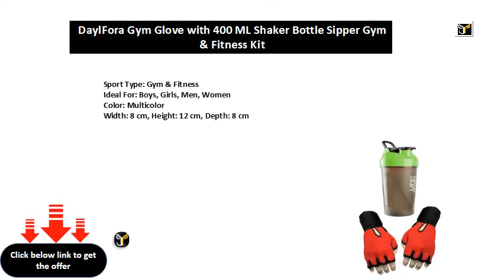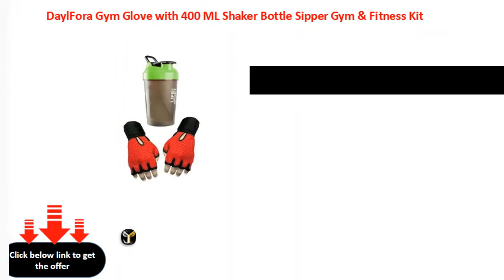DaylFora Gym Glove with 400 ML Shaker Bottle Sipper Gym & Fitness Kit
Sport Type: Gym & Fitness
Ideal For: Boys, Girls, Men, Women
Color: Multicolor